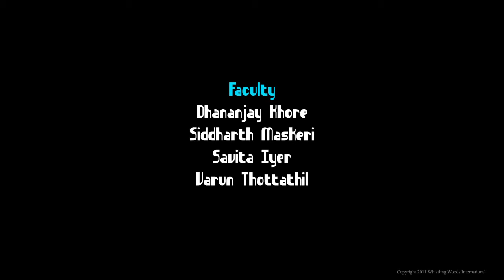Student Work: Lonely Island |Whistling Woods International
An intriguing film that tries to portray a man's helplessness, who is stranded in a deserted island, and desperately seeking help!
Watch the film to know whether he gets the desired help!